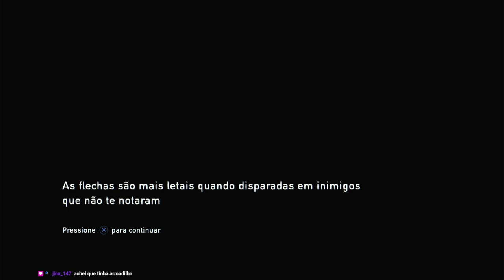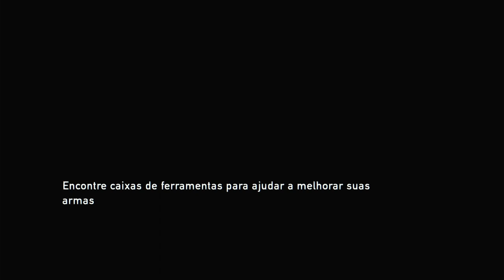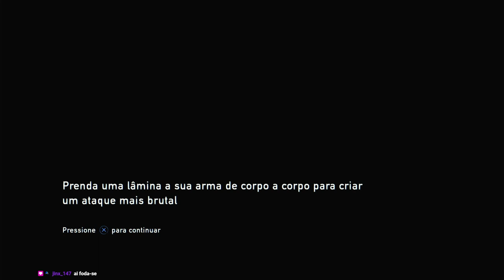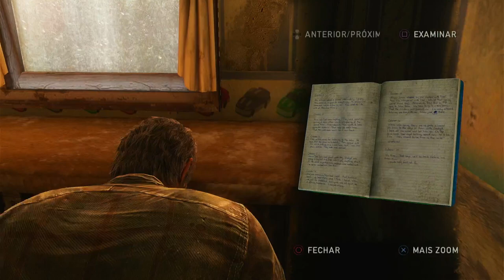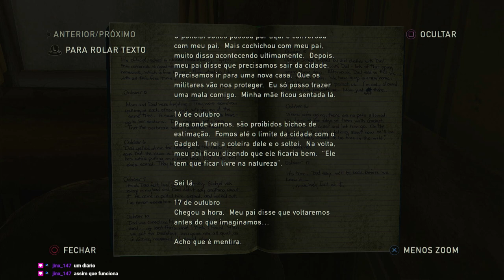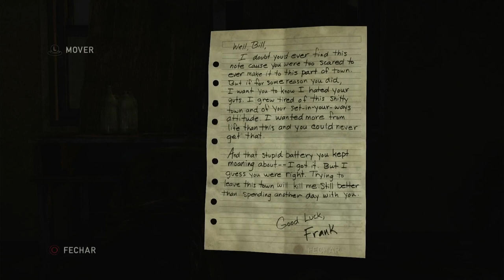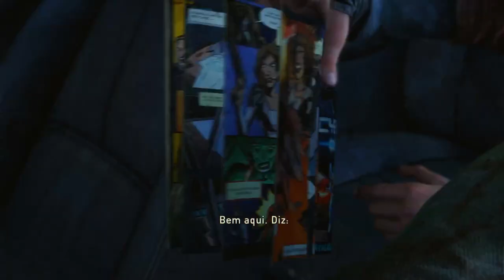The Last Of Us Remastered - Parte 3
Parceiros:
►►Shiro